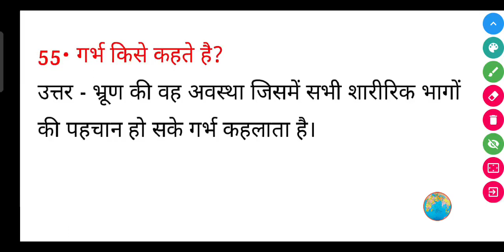गर्भ किसे कहते है? || Garbh kise kahate hain || Biology question